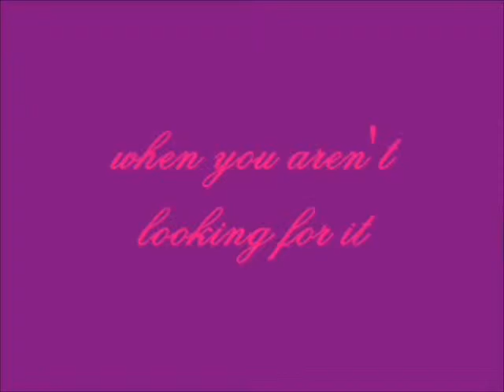I Will be There for You (Jemi) Episode 102 MM: 1/3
Here you guys go!! Thanks for the comments ;)
Episode 102

Sandra: Ugh, way to make me feel old.

Demi laughed while Sandra laughed too.

Demi: I was just telling you the truth.

Soon Joe walked in and he shook hands with Sandra.

Joe: Hi I am Joe. And you are?

Sandra: I am Sandra. It's good to meet you Joe. I am glad you and Demi are happy.

Joe: Thank you. Is that your husband in there?

Sandra: Yeah that's him. His name is John.

Joe joined the guys talking to them. Selena came in and sat down with Demi and Sandra.

Selena: Demi, I have been doing your job of babysitting Suri.

Sandra: Yeah she has been doing great too.

Demi: Well at least you're doing something.

-At the boardwalk.-

They all took separate cars. Demi drove since she knew the way there. They were sitting in the car waiting for everyone else to park.
Joe put his hand on Demi's leg.

Joe: Are you ok?

Demi: Yeah I am fine. Just hungry.

Joe: Ok as soon as they are parked we will get some food.

Demi nodded her head. Joe put the music on low. Demi looked at her phone getting a text from Miley. It said "I am not pregnant, ." She didn't respond putting her phone in her pocket. She smiled up at Joe. They heard giggling and they both looked in the back. Gracie was dancing in her car seat. They both laughed at her. They were watching her dance when they heard a knock on the window. It was Selena, telling them to get out. Demi opened the door.

Demi: Ok we are coming now. -She turned to Gracie.- Babygirl unbuckle yourself so we can go.

Demi turned the radio off and pulled they keys from ignition. As she got out of the car, she opened the door for Gracie and Joe was getting out on the other side.

Joe: It's cold, can you open the trunk so I can get my sweatshirt?

Demi: I think we are all going to need them.

Demi pulled her hair back in a messy bun and grabbed her sweatshirt pulling it over her head and down over her stomach. She grabbed Gracie's helping her put it on and zippering it up.

Gracie: Mommy, do my hair like yours!

Demi giggled and put Gracie's hair up. Joe picked Gracie up and wrapped his arm around Demi's shoulder as they walked with everyone up to the boardwalk. Demi wrapped her arm around Joe and slipping her hand in his back pocket.

Demi: I am so ready to eat.

Joe: Me too, for some pizza.

Demi: Mhhmm some funnel cake on pizza sounds really good.

Joe made a disgusted face looking at her.

Joe: That sounds gross.

Demi: No it doesn't. But we do have to get funnel cake before we leave.

Joe: Of course, just for you and the baby. And Gracie.

Joe kissed the top of Demi's head and then he kissed Gracie's cheek. She smiled at him and gave him a kiss on his cheek.

Gracie: I love you daddy.

Selena: -Cutting them off.- You know guys you could talk to us to, I mean we are right over here.

Demi and Joe both looked over at them.

Demi: -Sarcastic.- Yeah we know but were good. -Demi laughed and pulled Selena over to walk with them.- Ok so what is so important that you need to talk about to us?
Selena: Well I was going to say that I would take Gracie on the rides so you guys can enjoy yourselves and maybe take a walk on the beach.

Demi: That sweet, and of course Gracie would l love to go on rides with her favorite aunt.

Selena: I am her only aunt.

Demi: - While laughing.- I know.

Selena rolled her eyes. They soon walked into the pizza place they were seated at a table. Joe and Demi were sitting close to each other. Gracie was sitting next to Suri.

Joe: Babe, what do you have a craving for tonight? -Joe put his hand in her sweatshirt pocket. Rubbing her stomach.-

Demi: Funnel cake and pizza.

Joe: Same as before, but I won't forget I will make sure to get you funnel cake.

Demi: -She looked at him and smiled.- Thanks babe. -She laid her head on his shoulders.-

They guy soon came for their orders.

DM: Two large pizzas. And pepsi for everyone.

Demi: Not for Gracie I have juice for her.

DM: Ok, subtract one.

The guy nodded his head and walked off. Everyone was talking amongst themselves. The drinks all came and Gracie started having a fit about not getting soda.